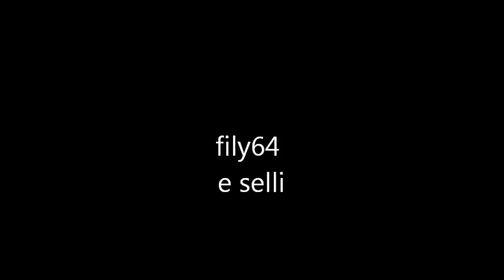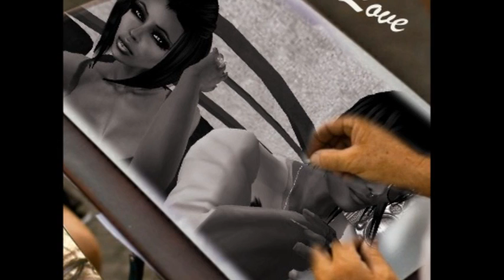fily64 e selli